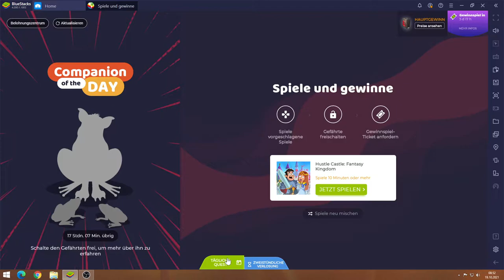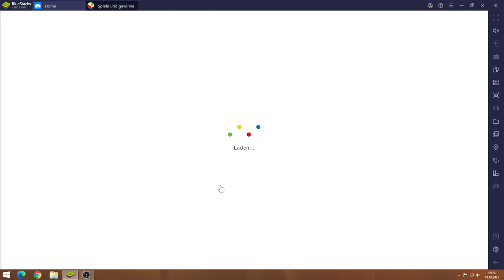Hustle Castle #19.10 JndT (BlueStacks)